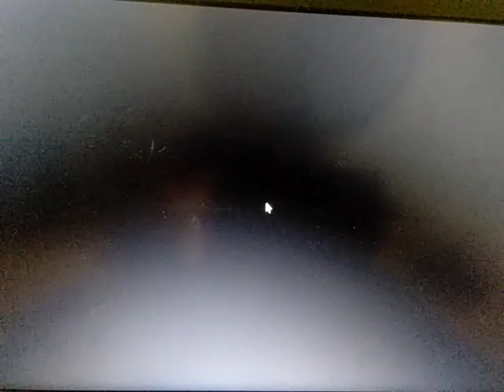sampai situ saja